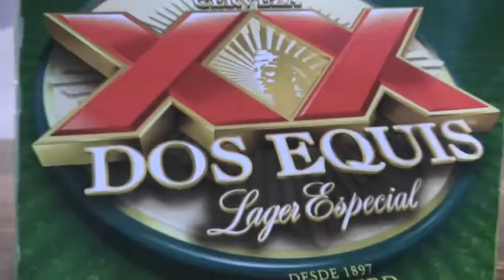The most interesting dog in the world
How beer effects lifestyles.